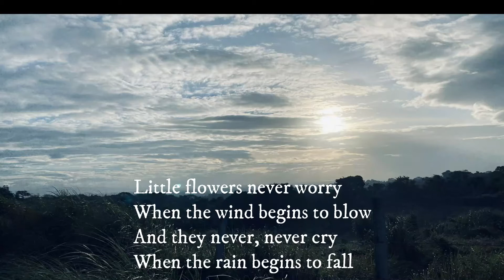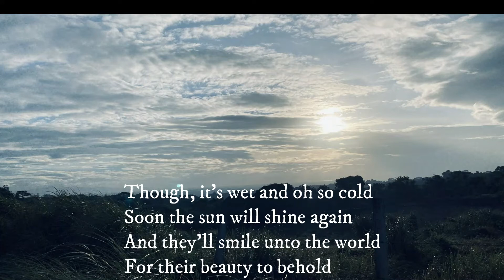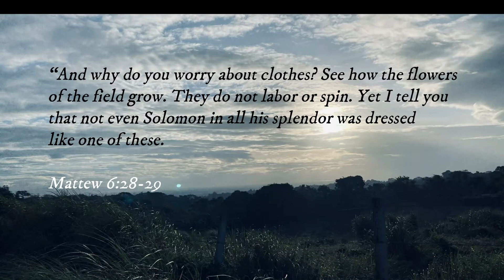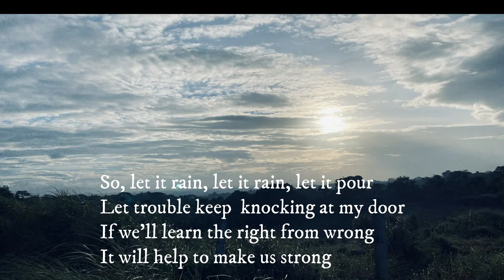Little Flower by Heritage Singers | Christian Song with Lyrics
“And why do you worry about clothes? See how the flowers of the field grow.
They do not labor or spin. Yet I tell you that not even Solomon in all his splendor
was dressed like one of these.
Matthew 6:28-29